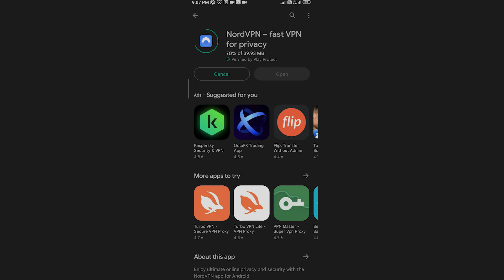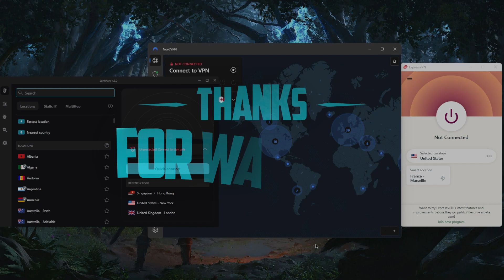How to Change Location on Android With a VPN | Easy Tutorial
How to change location on Android with a VPN. Here are the best VPNs for unblocking geo-restricted websites. These are also ideal for privacy, speed, streaming, torrenting & security.
      💥SAVE 82% + 2 months FREE + 30 Day Money Back Guarantee💥

How's it going, everybody? Welcome back. And today I'm gonna show you guys how you can easily change your location on Android. Now I'm gonna go ahead and show you guys some footage on the Android right now. And of course, it's very easy just go to the Play Store and look up any of these VPNs. Of course, I've tested over a couple of dozen VPNs, I've narrowed it down to these three as the best overall, they all vary in budgets and features. So pick and choose depending on your own situation, what you're looking for out of your VPN, and your preferences and budget. Of course, you've got Express Nord and surf shark, look up any of these VPNs on your Android Play Store. And once you download one of them, just go ahead and connect to any of these if you'd like, you can go to what is my IP address and check your IP, and then go to any of these VPNs and just connect to any location really, let's just go for example with an American server. And the moment I'm connected to the American server, I want you guys to go ahead and just double check that you are connected to the American server. And this is how you can verify that you've changed your location effectively using a VPN, you'll notice that in your what is my IP address, or whatever IP finder you want to use, you'll notice that your location is going to be the same location as the VPN server. And it's as simple as that. And of course, with the change location, you'll be able to access any content that's available in sed location. So if you're trying to unblock Hulu, Disney plus Amazon Prime Crunchyroll, or a Netflix US Library, just connect to the US server and you'll be good to go. Now you've got these three VPNs there are some of the best VPNs I've tested, you've got ExpressVPN with over 3000 servers in 94 countries and you'll be able to secure up to five devices per subscription over 5300 servers with Nord VPN in 59 countries and you'll be able to secure up to six devices per subscription and over 3200 servers in 100 countries with search sharking, you'll be able to secure virtually an unlimited number of devices with just a single subscription. And I believe that all of these VPNs will offer a free trial on Android so you can go ahead and test the service for free before you get yourself a subscription. If you'd like to learn more about the privacy policies be streaming and torrenting capabilities as well security features you'll find the full reviews down below. And in case you're not satisfied with any of these, you can still get yourself the refund through the 30 day money back guarantee. Besides that, comment below if you have any questions I'll be happy to answer all of them like and subscribe if you'd like to support the channel and stay up to date with everything VPNs and cybersecurity.

Hope you enjoyed my How to Change Location on Android With a VPN | Easy Tutorial Video.